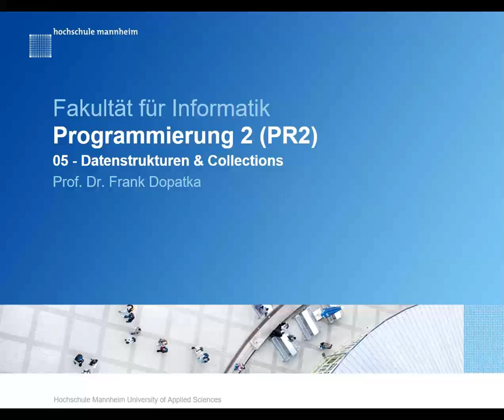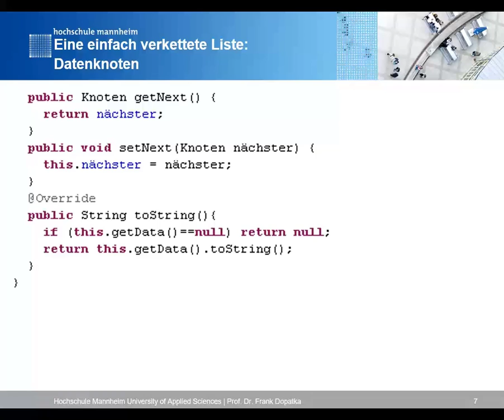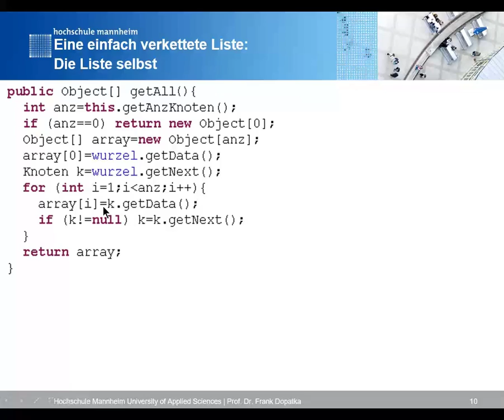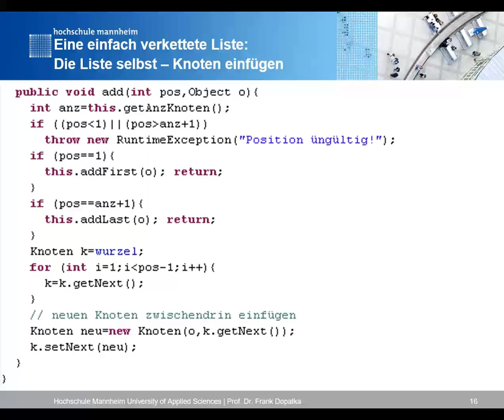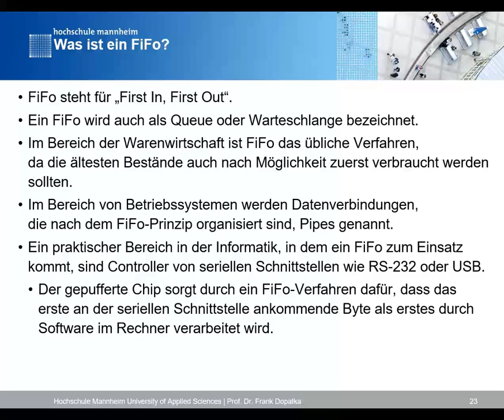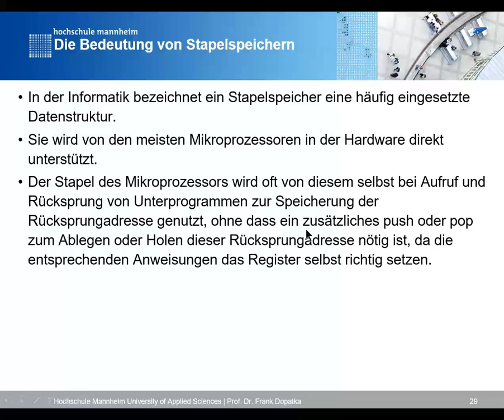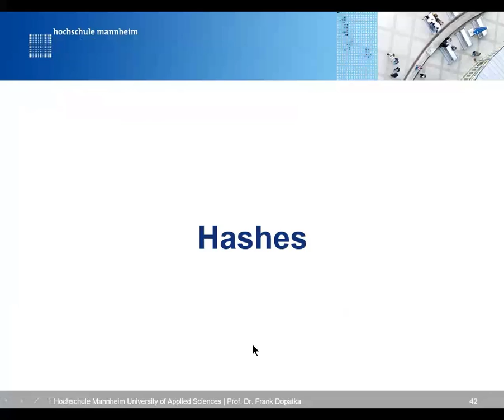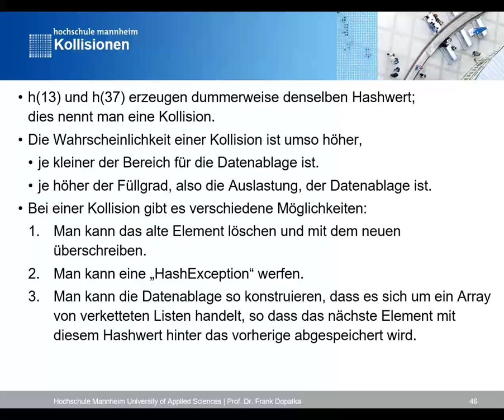Datenstrukturen und Collections: verkettete Liste, LiFo, FiFo, Hashes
00:00 Rückblick auf Arrays
01:27 Verkettete Listen
02:49 Array vs. Liste
04:23 Datenknoten
05:35 einfach verkettete Liste in Java
09:57 Knoten löschen
14:03 Knoten einfügen
16:42 Testprogramm
17:55 doppelt verketteten Liste
19:33 einfügen und löschen
20:48 FiFo und LiFo
21:04 FiFo
24:22 LiFo
26:19 Bedeutung des Stapelspeichers
30:27 Implementierung eines LiFo
32:09 Hashes
36:21 Kollisionen